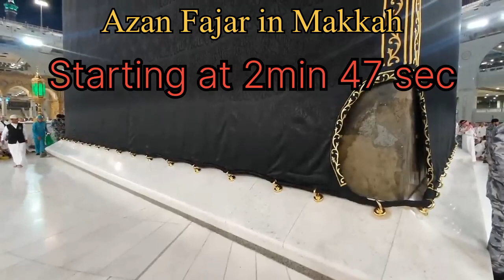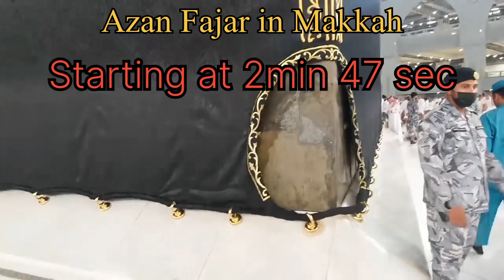Azan Fajar Makkah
Beautiful Fajar azan in Makkah
Makkah Azan